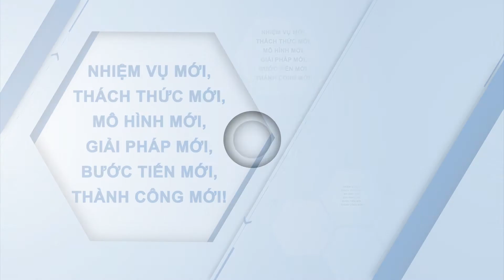Đại hội Đoàn TNCS Hồ Chí Minh Trường ĐH Luật TP. HCM lần VIII (Nhiệm kỳ 2014 - 2017)